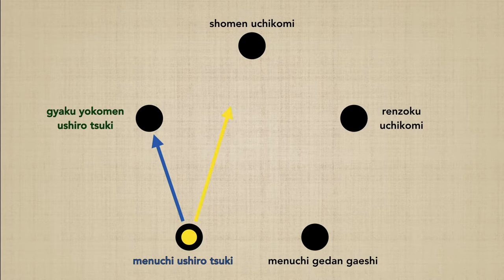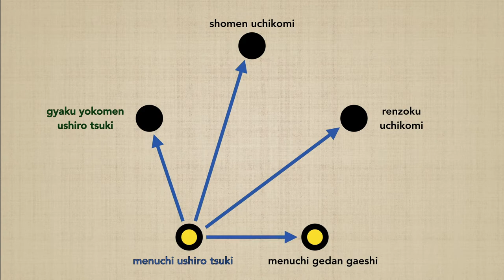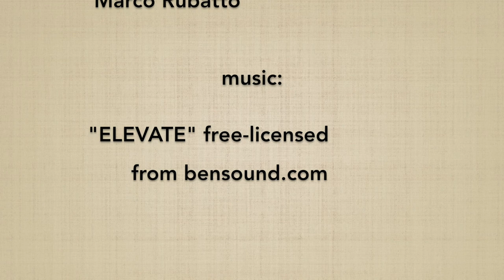Menuchi ushiro tsuki CONNECTION - Marco Rubatto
Studio della connessione di MENUCHI USHIRO TSUKI con ciascun altro suburi della serie "UCHIKOMI GO HON"; l'esecuzione di ogni esercizio avviene in 2 differenti modalità: mantenendo la direzione principale del proprio corpo, oppure eseguendo ciascuna coppia di suburi a 180º fra loro;
Per approfondire ciascun esercizio di base seguite i link seguenti:

Study of the connection of MENUCHI USHIRO TSUKI with each other suburi of the series "UCHIKOMI GO HON"; the execution of each exercise is done in 2 different ways: maintaining the main direction of  the body, or performing each pair of suburi at 180º between them;